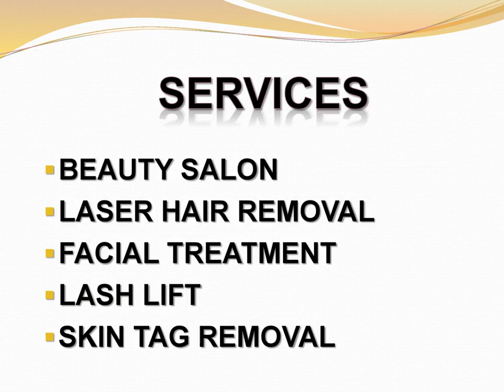Looking for Lash Lift in Kovan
Looking for the best Lash Lift in Kovan? then visit De Skin Aesthetics Hougang. Their mission is to provide a friendly, personalized skincare service through a team of highly skilled and creative professionals. Their team of skilled aestheticians strives to offer customers a professional yet personalized range of skincare treatments.